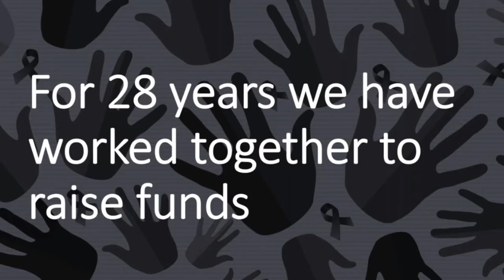Million Steps for Hope | Intro Video | The Dancing Avon Lady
October is Breast Cancer Awareness Month and we are hosting our biggest fundraiser for the year!  In addition, Join us on Oct 31st for a virtual Walk-a-thon from the comforts of your own home/garden/park.  Beauty for a cause, social distance style

xo's  Jessie